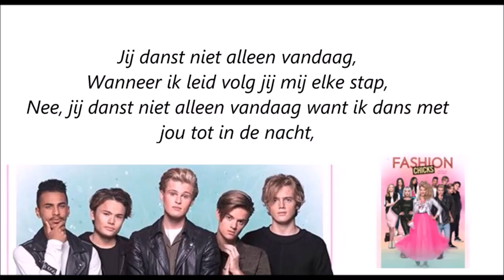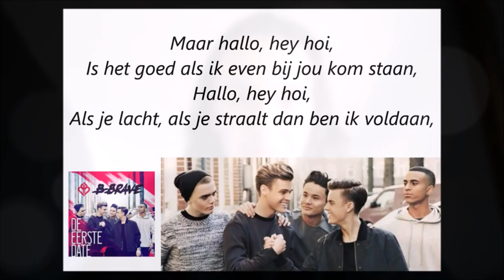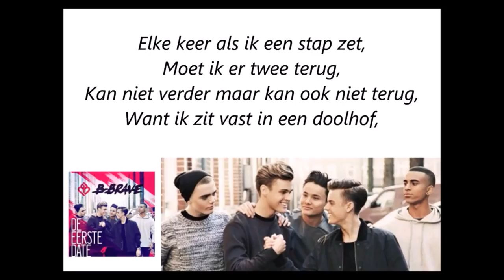MY TOP 10... BBRAVE SONGS ?! I JByMyLife